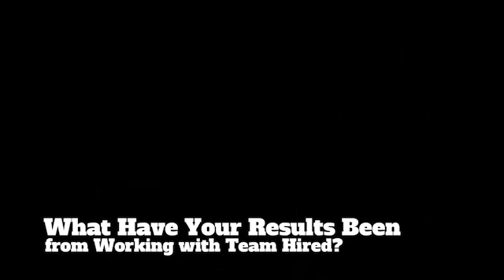Glenn Dougherty - Testimonial